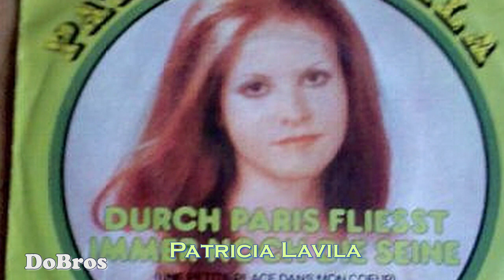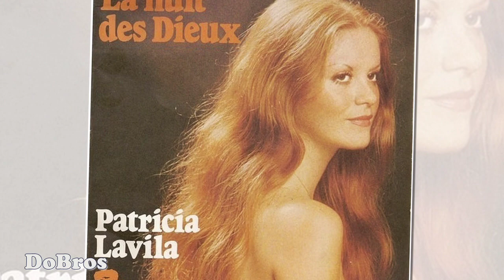365dimanches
Patricia Lavila